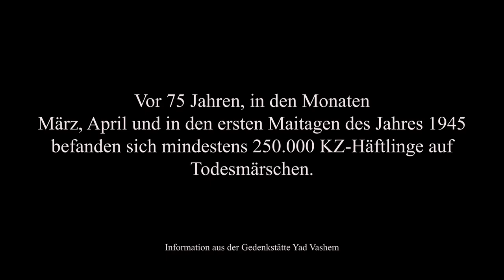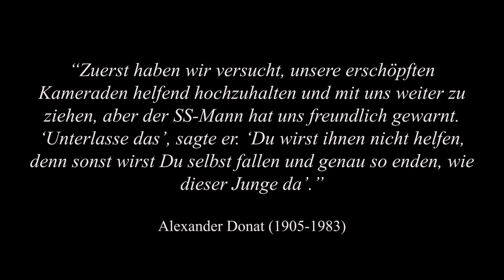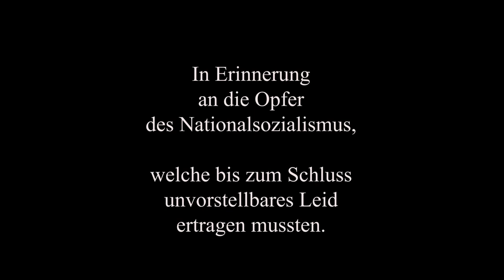Todesmärsche 1945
Vor 75 Jahren, in den Monaten März April und in den ersten Maitagen des Jahres 1945 befanden sich mindestens 250.000 KZ-Häftlinge auf Todesmärschen. Mit diesen Evakuierungsmärschen wollte die SS-Führung ihrer Befreiung durch sowjetische britische, französische oder amerikanische Truppen zuvorkommen. Etwa 25.000 Mitglieder der SS waren an der Räumung der Konzentrationslager und an der Bewachung der Todesmärsche beteiligt.
Dieses Video soll mahnend daran erinnern, dass sich Geschichte so nicht wiederholt.